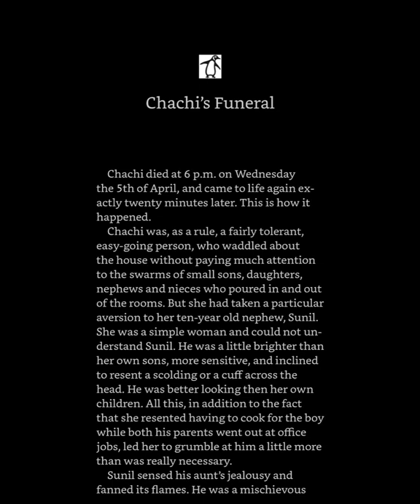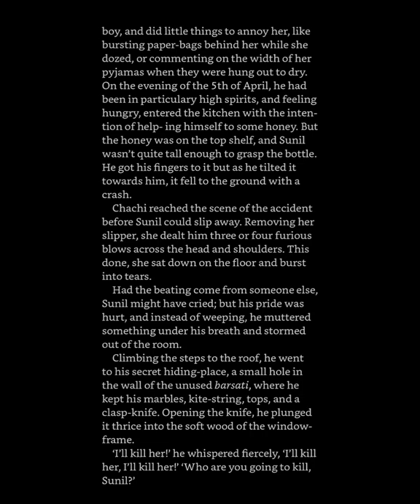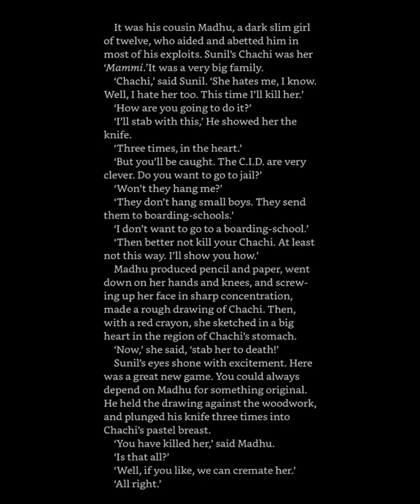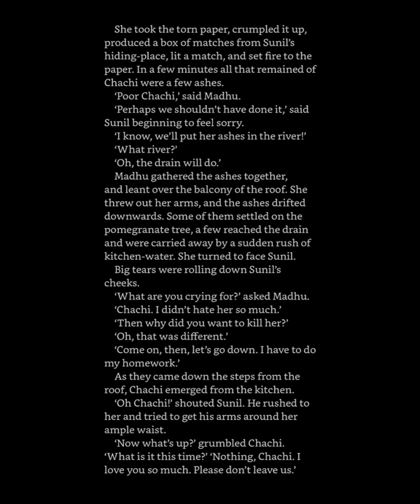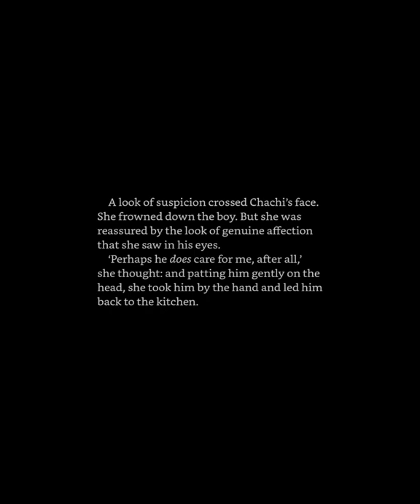Chachi's Funeral by Ruskin Bond